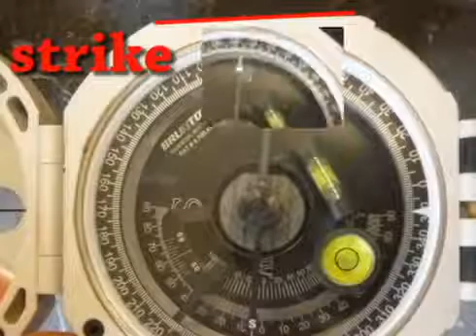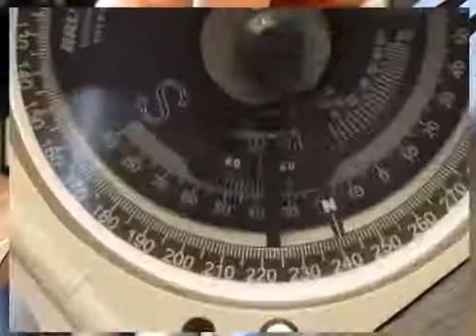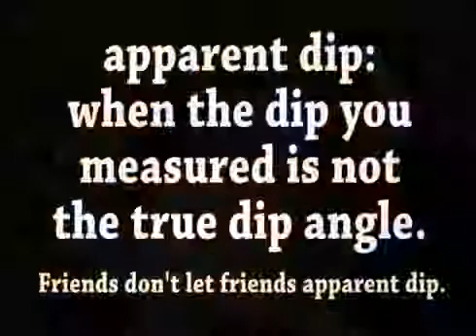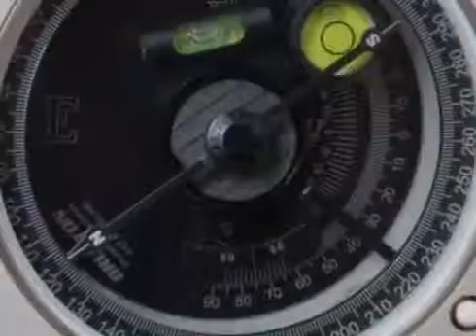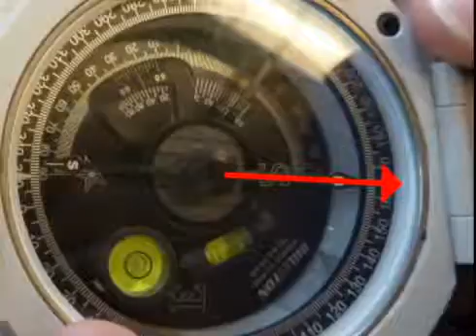Brunton Compass | How do you use a Brunton Transit compass?